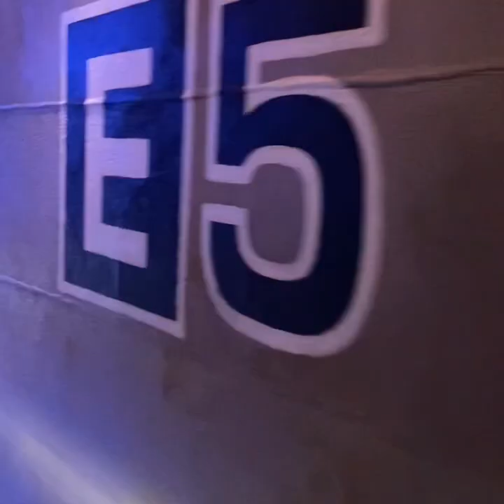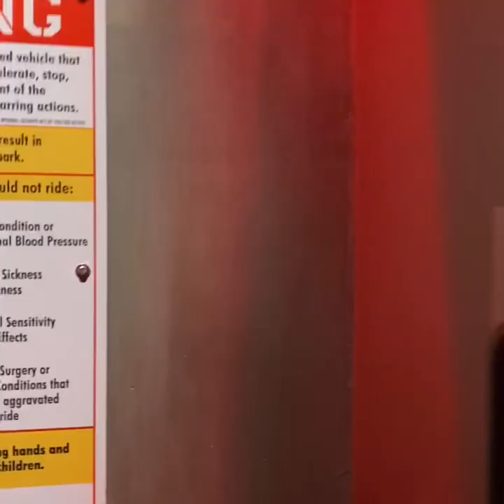Universal Studio Orlando Volcano Bay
Family Vacation Universal Studios Volcano Bay